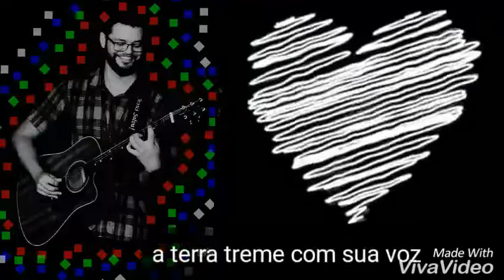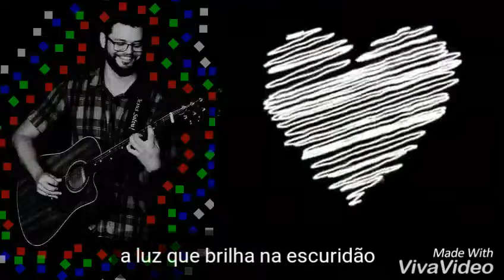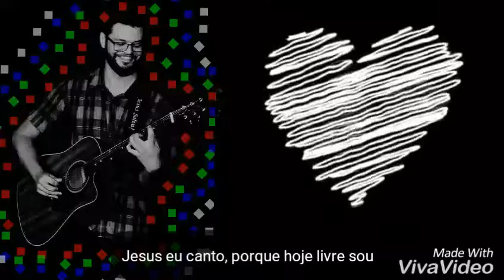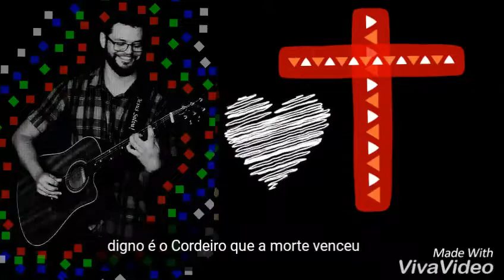Ramon Lima - Maravilhosa Graça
*Conta Poupança Caixa*
*Nome:* Ramon Gomes De Lima
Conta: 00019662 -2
Agência: 2738
Operação: 013